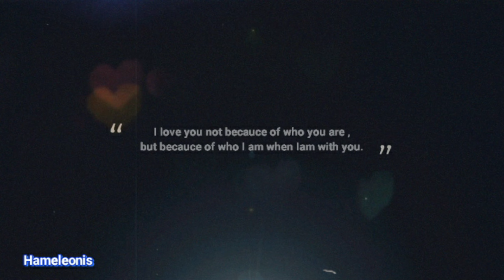Храм Сретения Господня в столичном районе Жулебино. ✝️🛐☦️